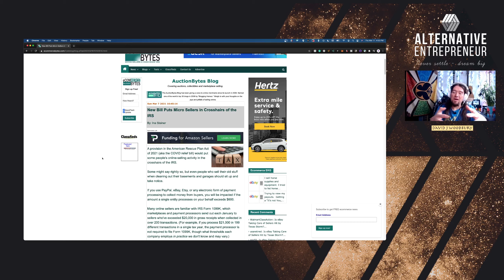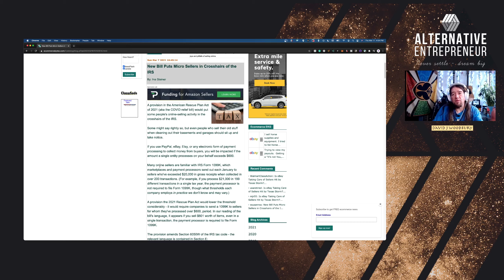The New Relief Bill Has A Sneaky Line That Online Sellers NEED To Know About!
This change comes in section 9674 of Bill.

This video is not tax or financial advice. Seek out a professional for questions on this new change.